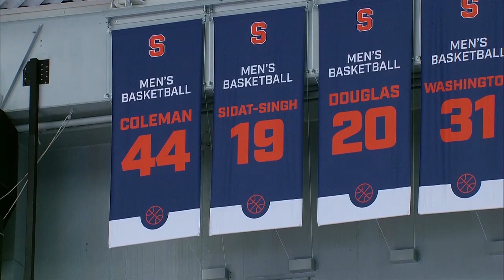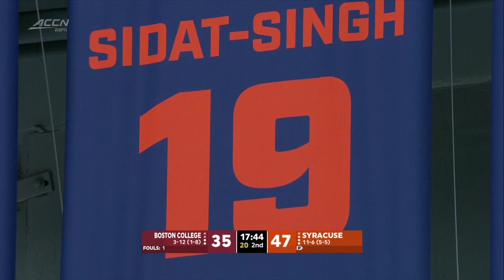Wilmeth Sidat-Singh spotlighted on ACC Network